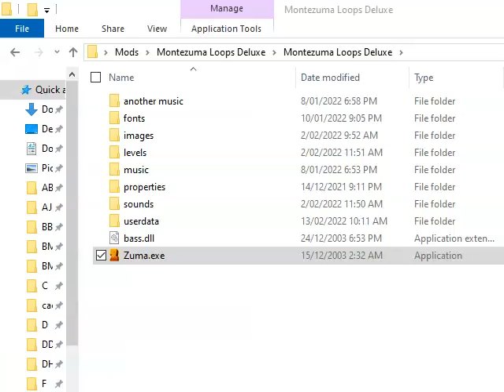Montezuma Loops Deluxe - Stage 4 to 6 - by Pinkie Pie